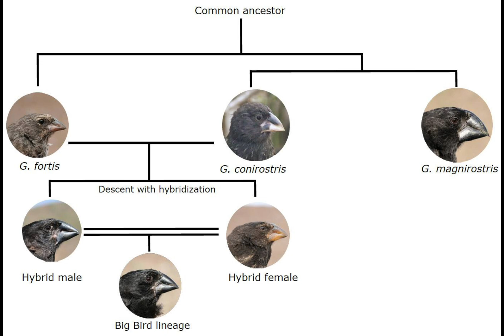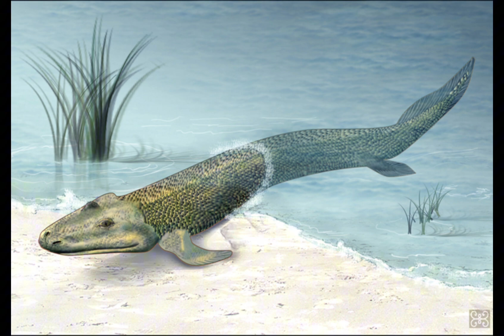Unnatural Selection | Hybrid Animals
Thank you for looking at the description. There is some good stuff down here. Including a link to that video I mentioned.